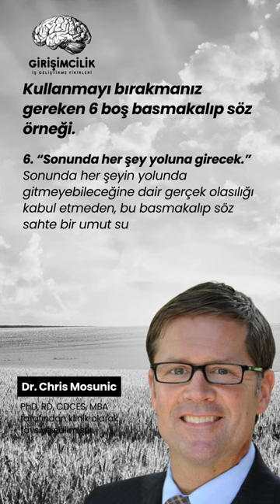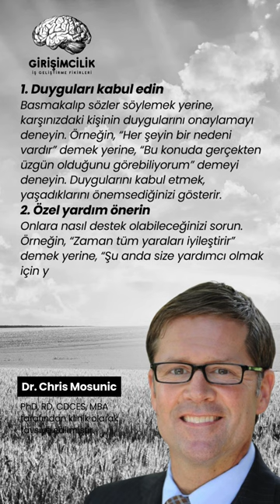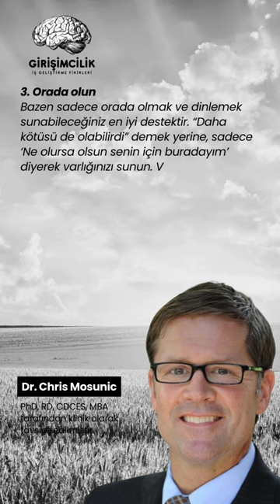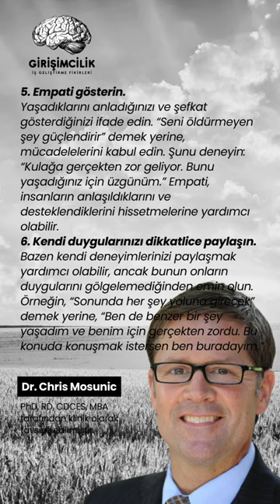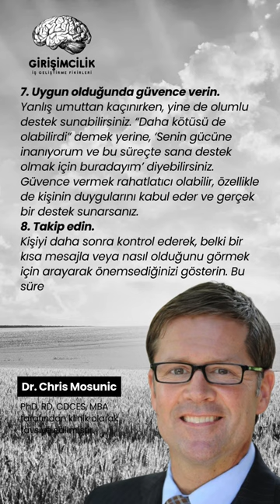Kullanmayı Bırakmanız Gereken 6 Boş Basmakalıp Söz Örneği.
1. “Her şeyin bir nedeni vardır.”
Bu ifade, her olayın gizli bir amacı veya olması gereken bir sonucu olduğunu öne sürer. Bu bir miktar rahatlama sağlayabilirken, aynı zamanda acılarının gerekli veya haklı olduğunu ima ederek birinin acısını geçersiz kılabilir.
2. “Zaman tüm yaraları iyileştirir.”
Zaman insanların duygularını işlemesine yardımcı olsa da, bu ifade tam iyileşme sürecini göz ardı edebilir. Kişinin yaşadığı anlık acıyı ya da bazı yaraların asla tam olarak iyileşmeyebileceği gerçeğini kabul etmez. Ayrıca insanların duygularını hızla aşmaları veya geçmişte bırakmaları için kendilerini baskı altında hissetmelerine neden olabilir.
3. “Daha kötüsü de olabilirdi.”
Bu ifade, kişinin mevcut sıkıntılarını potansiyel olarak daha kötü senaryolarla karşılaştırarak en aza indirebilir. Başkaları daha fazla acı çekiyor olabileceği için kendilerini bu kadar kötü hissetmemeleri gerektiğini ima etmek, kişinin duygularından dolayı kendini suçlu hissetmesine neden olabilir. Hatta duygularını tam olarak ifade etmelerini ve işlemelerini engelleyebilir.
4. “İyi tarafından bakın.”
Birini bir durumun olumlu yönlerine odaklanmaya teşvik etmek bazen üzüntüsünü veya kederini küçümsemek olarak algılanabilir. Bu aynı zamanda, zor durumlarda doğal olan geçerli olumsuz duyguları göz ardı eden toksik pozitiflik olarak da karşımıza çıkabilir.
5. “Sizi öldürmeyen şey güçlendirir.”
Bu ifade, zorluklara katlanmanın kaçınılmaz olarak kişisel gelişime ve güce yol açacağını öne sürer. Zorlukların üstesinden gelmek büyümeye yol açabilirken, bunu söylemek insanları savunmasız ve desteğe muhtaç olmalarına izin vermek yerine her zaman güçlü olmaları gerektiği konusunda baskı altına alabilir.

6. “Sonunda her şey yoluna girecek.”
Sonunda her şeyin yolunda gitmeyebileceğine dair gerçek olasılığı kabul etmeden, bu basmakalıp söz sahte bir umut sunabilir ve kişinin potansiyel olumsuz sonuçları tam olarak ele almasını ve bunlara hazırlanmasını engelleyebilir.

Basmakalıp sözleri destekleyici iletişimle nasıl değiştirebilirsiniz: 8 ipucu

1. Duyguları kabul edin
Basmakalıp sözler söylemek yerine, karşınızdaki kişinin duygularını onaylamayı deneyin. Örneğin, “Her şeyin bir nedeni vardır” demek yerine, “Bu konuda gerçekten üzgün olduğunu görebiliyorum” demeyi deneyin. Duygularını kabul etmek, yaşadıklarını önemsediğinizi gösterir.

2. Özel yardım önerin
Onlara nasıl destek olabileceğinizi sorun. Örneğin, “Zaman tüm yaraları iyileştirir” demek yerine, “Şu anda size yardımcı olmak için yapabileceğim bir şey var mı?” diye sorun. Bu, harekete geçmeye istekli olduğunuzu gösterir.

3. Orada olun
Bazen sadece orada olmak ve dinlemek sunabileceğiniz en iyi destektir. “Daha kötüsü de olabilirdi” demek yerine, sadece ‘Ne olursa olsun senin için buradayım’ diyerek varlığınızı sunun. Var olmak ve özenli davranmak rahatlık ve güvence sağlayabilir.

4. Açık uçlu sorular sorun
Kişiyi duyguları ve deneyimleri hakkında daha fazla şey paylaşmaya teşvik edin. “İyi tarafından bak” demek yerine, ‘Her şeyle nasıl başa çıkıyorsun?’ diye sorun. Açık uçlu sorular onları kendilerini daha iyi ifade etmeye teşvik edebilir.
5. Empati gösterin.
Yaşadıklarını anladığınızı ve şefkat gösterdiğinizi ifade edin. “Seni öldürmeyen şey güçlendirir” demek yerine, mücadelelerini kabul edin. Şunu deneyin: “Kulağa gerçekten zor geliyor. Bunu yaşadığınız için üzgünüm.” Empati, insanların anlaşıldıklarını ve desteklendiklerini hissetmelerine yardımcı olabilir.
6. Kendi duygularınızı dikkatlice paylaşın.
Bazen kendi deneyimlerinizi paylaşmak yardımcı olabilir, ancak bunun onların duygularını gölgelemediğinden emin olun. Örneğin, “Sonunda her şey yoluna girecek” demek yerine, “Ben de benzer bir şey yaşadım ve benim için gerçekten zordu. Bu konuda konuşmak istersen ben buradayım.”
7. Uygun olduğunda güvence verin.
Yanlış umuttan kaçınırken, yine de olumlu destek sunabilirsiniz. “Daha kötüsü de olabilirdi” demek yerine, ‘Senin gücüne inanıyorum ve bu süreçte sana destek olmak için buradayım’ diyebilirsiniz. Güvence vermek rahatlatıcı olabilir, özellikle de kişinin duygularını kabul eder ve gerçek bir destek sunarsanız.
8. Takip edin.
Kişiyi daha sonra kontrol ederek, belki bir kısa mesajla veya nasıl olduğunu görmek için arayarak önemsediğinizi gösterin. Bu sürekli destek, iyileşmelerinde ve refahlarında önemli bir fark yaratabilir.

Dr. Chris Mosunic, PhD, RD, CDCES, MBA tarafından klinik olarak tavsiye edilmiştir.